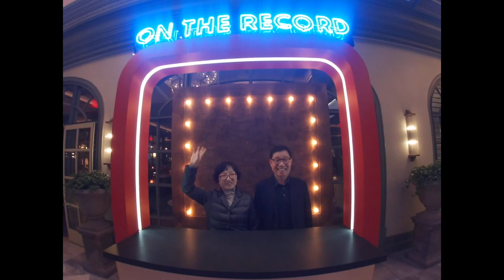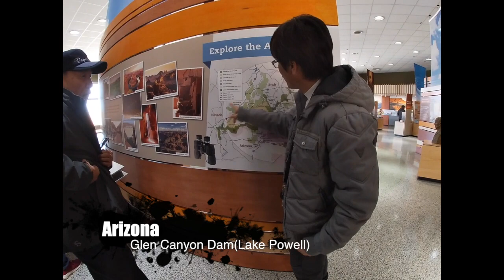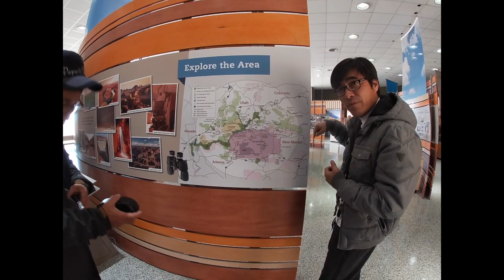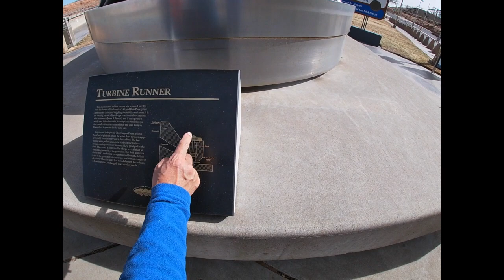🇺🇲 미서부 Day 4-5 라스베가스(Las Vegas) & 그랜드써클투어(Grand Circle Tour) | 2019 가족 자유여행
Family RoadTrip 2019 to Western United States | Day 4-5 Las Vegas & Grand Circle Tour